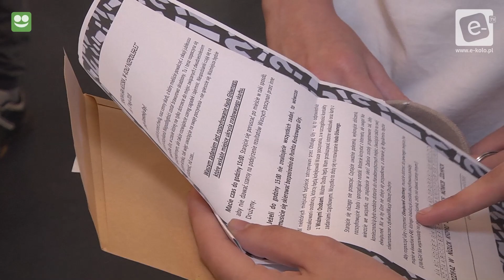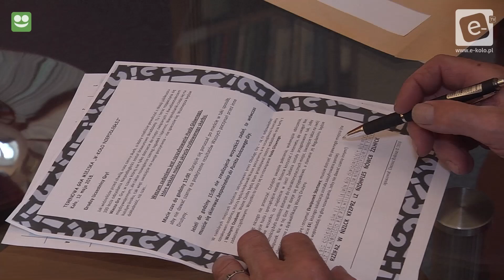Terenowa Gra Miejska w Kole